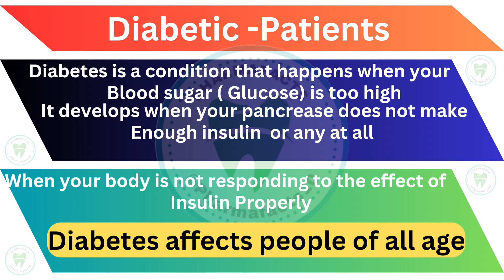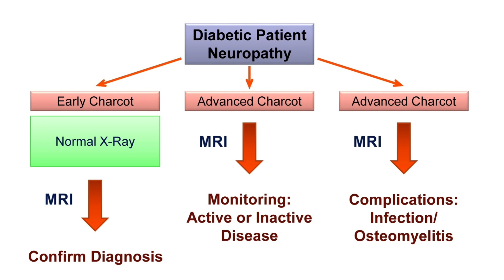Normal blood sugar level कितना होना चाहिए।fruit for diabetes patient/Diet in diabetes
diabetes symptoms
diabetes melitus
diabetes melitus biochemistry
diabetes insipidus
diabetes mellitus pathology
diabetes exercise
diabetes mellitus in hindi